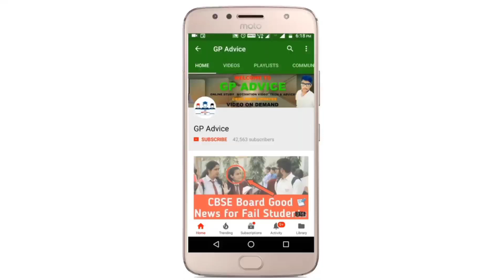CBSE MID TERM OR HALF YEARLY FAIL STUDENTS IMPORTANT MESSAGE BY CBSE